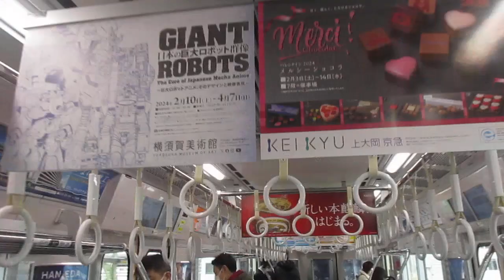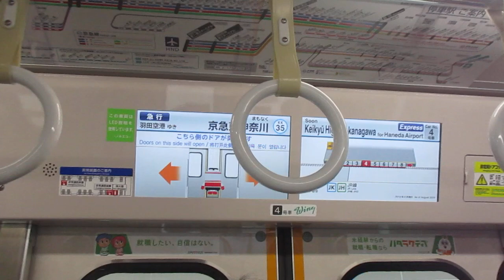【東洋IGBT+東洋SiC】京急本線急行羽田空港行き京急新1000形1437編成(一部リニューアル・機器更新車)+1890番台1895編成(L/Cシート・トイレ付)8両走行音 横浜→京急東神奈川